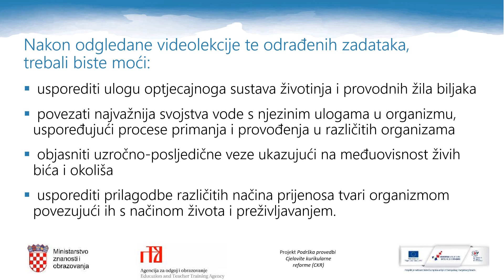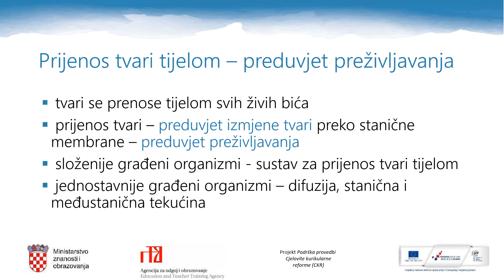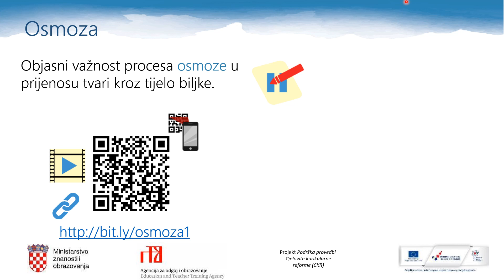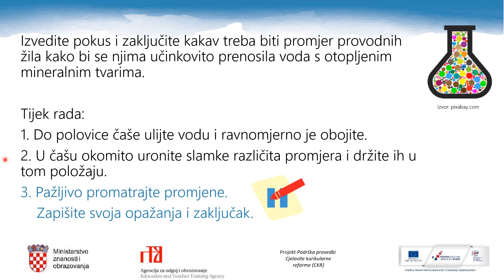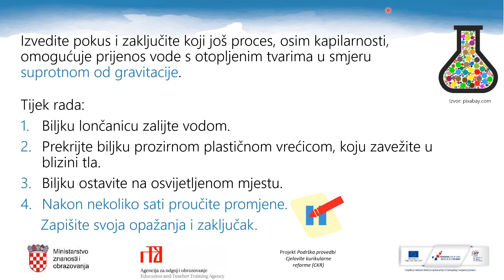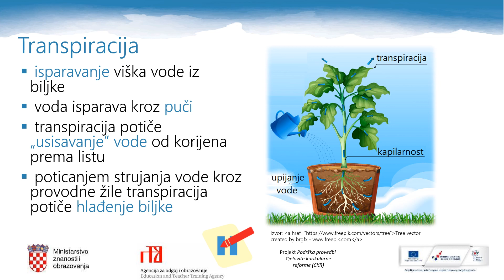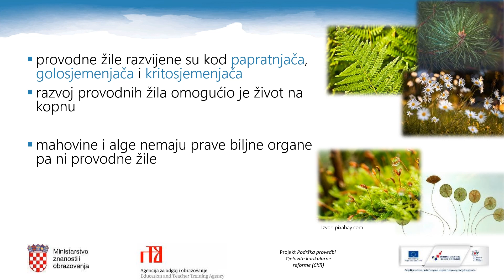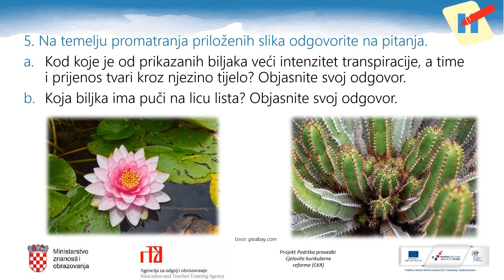Biologija 7.r. OŠ - Prijenos tvari kroz tijelo ostalih živih bića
Autor: Valerija Begić